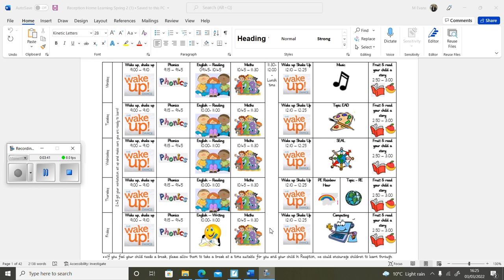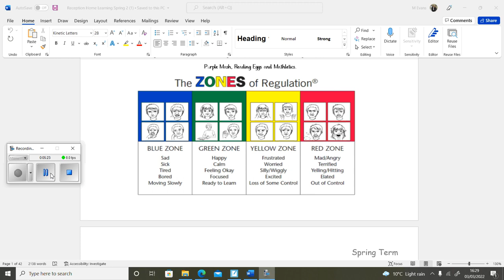Reception Home Learning Video Spring